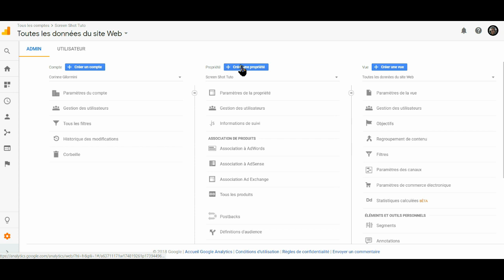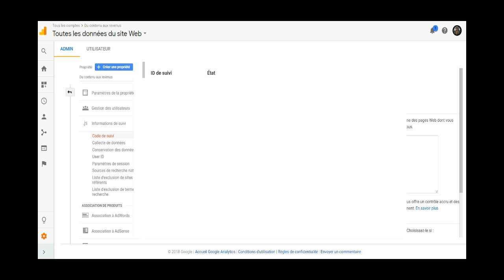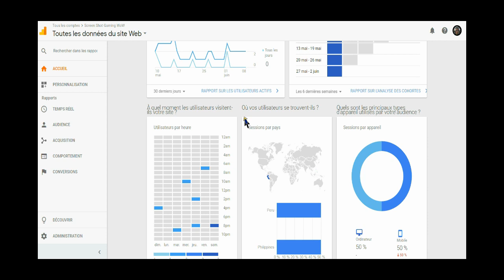Comment suivre les statistiques d'un Google Sites avec Google Analytics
Ce tuto pour débutant montre comment suivre l'audience d'un google sites avec l'outil google analytics.